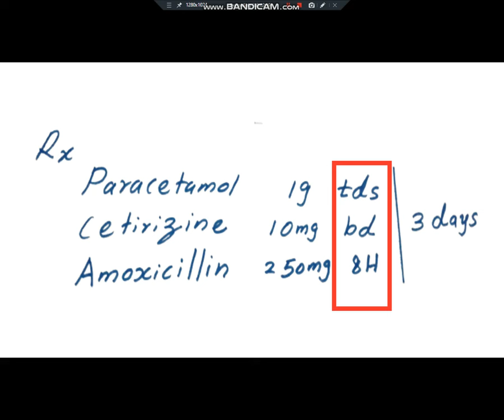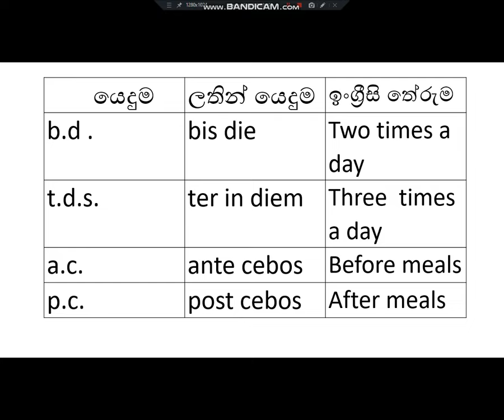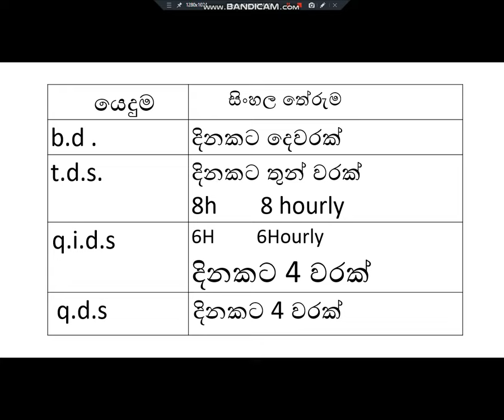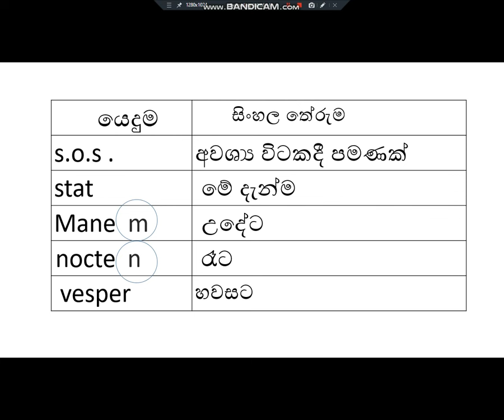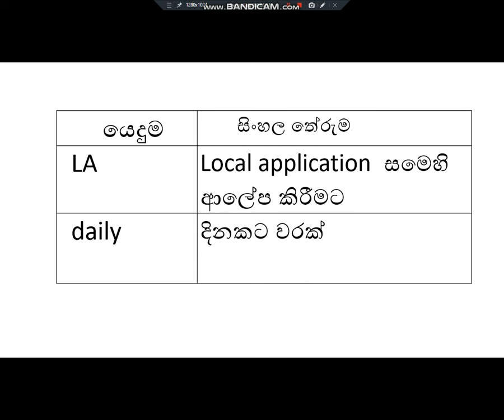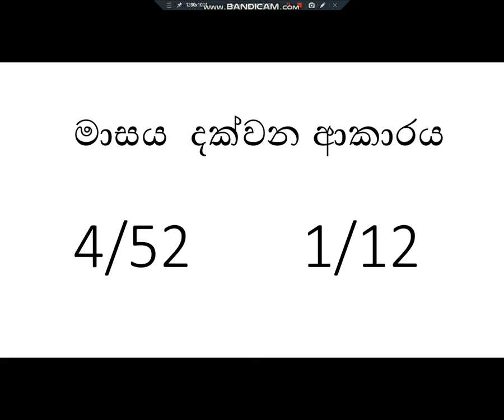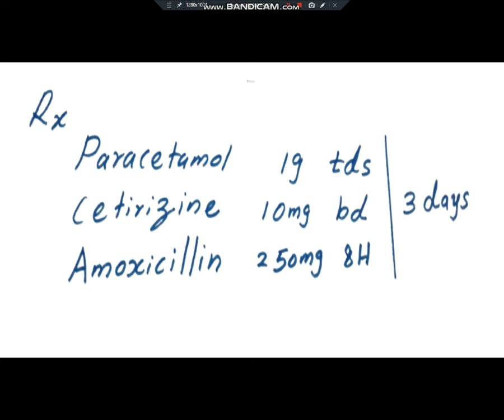prescription reading in sinhala | drugs in sinhala | බෙහෙත් තුණ්ඩුවක් කියවමු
සියලුම වීඩියෝ බලන්න Channel එකට එන්න